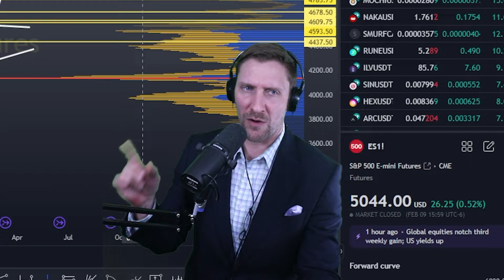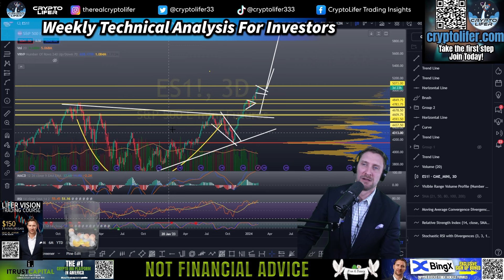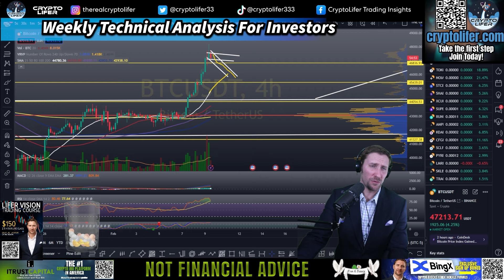Make Maximum Gains From Bullish Price Action, Must Watch!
🕒Timestamps
0:00